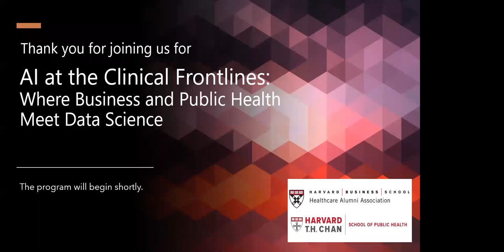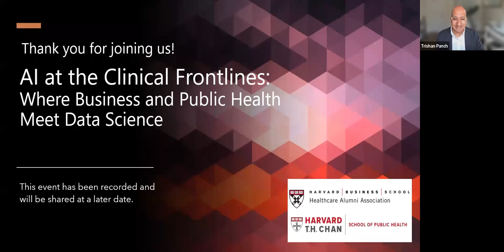AI at the Clinical Frontlines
This panel co-hosted by the Harvard T.H. Chan School of Public Health and the Harvard Business School Healthcare Alumni Association features HBS and Harvard Chan School alumni and senior executives from across the healthcare spectrum representing leading clinical and technology organizations.